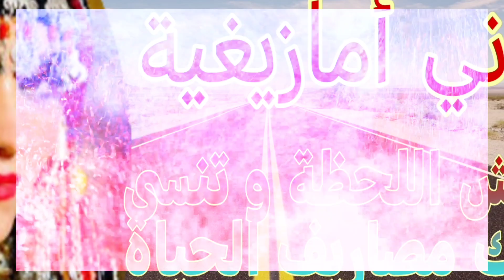أغنية مغربية يبحث عنها الجميع للشاب يوسف جونيور جرح القلب من أروع الأغاني الرومانسيه أغاني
أجمل اغنية مغربيه رائعه مفقوده يبحت عنها الجميع جرح القلب من أروع الأغاني الرومانسيةأغاني الشاب عقيل الله يرحمه عيش اللحظة مع أغاني أمازيغية وستمتع بأجمل جولة بضواحي مدينة
راني ندمان يا لميمةالشاب نصرو راكي تبكي و ندمانة على زين راني ندمان وراني ندمان الحبيبة وراني ندمان ميليو لي راكي فيه مكاش لي خرج عليه فين غادي بي راني ندمان وراني ندمان mp3 اغنية راني ندمان وراني ندمان راني ندمان وراني ندمان كلمات راني ندمان وراني ندمان مكتوبة على محمد راي عشقك ايسطوار ساكري,راكي تبعي في صحباتك البيضة عجباتك,راني ندمان كي خسرتك,راني ندمان عليك انتي,راني ندمان وعليك انتي,راني ندمان mp3,كلمات راني ندمان,راني ندمان كلمات,li bekak ybakini-الي بكاك يبكيني,راني ندمان شاب يوسف "راي" يوسف جونيور